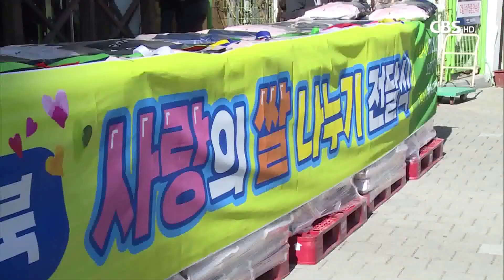제30회 대구·경북 사랑의 쌀 나누기 대회(2월4일CBS뉴스)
대구·경북 사랑의 쌀나누기 운동협의회가 2월 4일(목) 오전 11시, 대구 원일교회에서 제30회 사랑의 쌀 나누기 대회를 열었다.

지역 교회와 성도들의 후원으로 마련된 쌀 20kg, 500포는 복지단체와 지역 교회를 통해 무료급식소, 복지시설, 장애인, 독거노인 등 어려운 이웃에게 전달됐다.

대구·경북 사랑의 쌀나누기 운동협의회 대회장 장영일 목사(범어교회)는 이 자리에서 30여 년에 걸쳐 진행된 이 쌀 나누기 행사가  다음 세대에도 계속 이어지길 바란다고 강조했다.

장 목사는 "그리스도인의 아름다운 이웃 사랑, 이웃을 위한 삶을 실천하는  매우 상징적인 일이라 여긴다. 앞으로 이 일이 계속되어지길 바란다"라고 말했다.

아울러 협의회는 이날 남부교회 이재범 목사, 하늘담은교회 남정우 목사 등에게 표창장을 수여했고 대봉교회, 동일교회, 충성교회, 내일교회, 내당교회에 감사장을 수여했다.

이어 등 말레이시아 선교사와 대신대학교에 선교비와 장학금을 지원했고, 사랑의연탄을 기증했다.